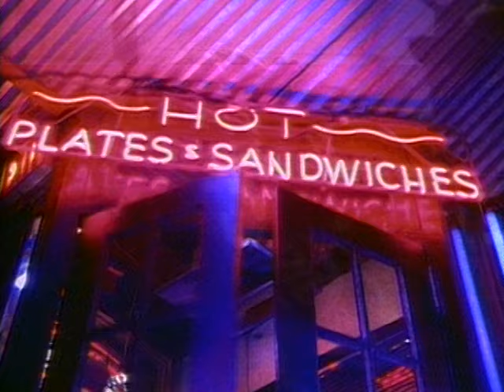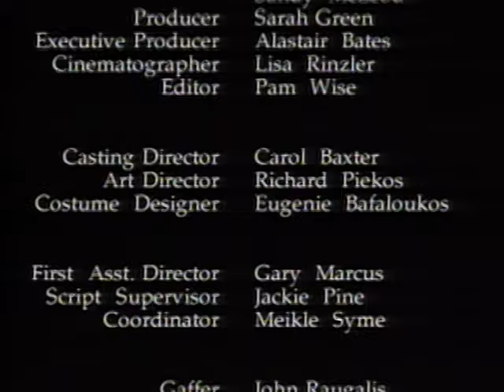Jerry Harrison - Rev It Up (Official Music Video)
You're watching the official music video for Jerry Harrison - "Rev It Up" from the album 'Casual Gods' (1988)